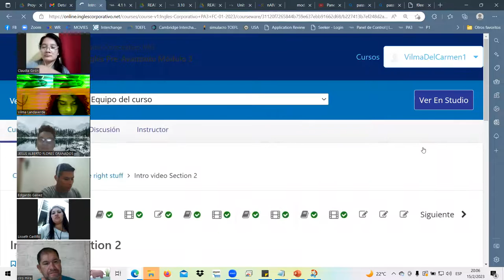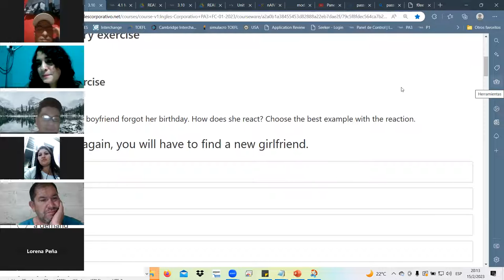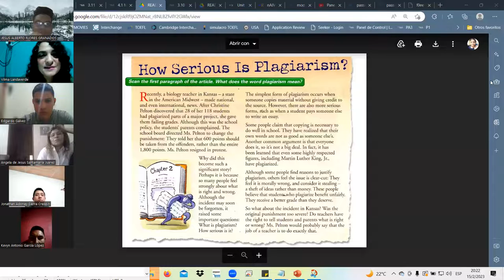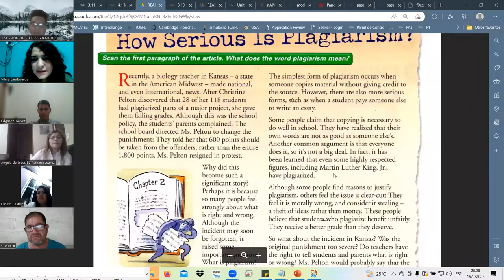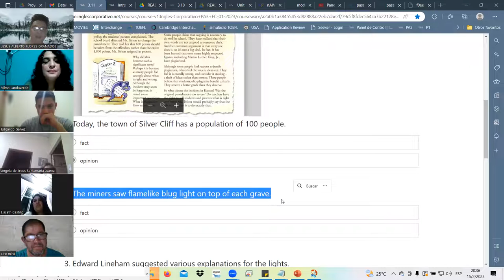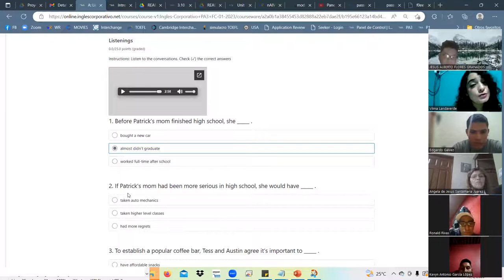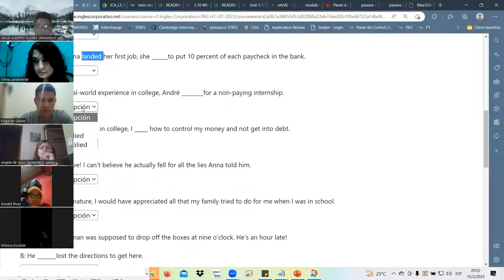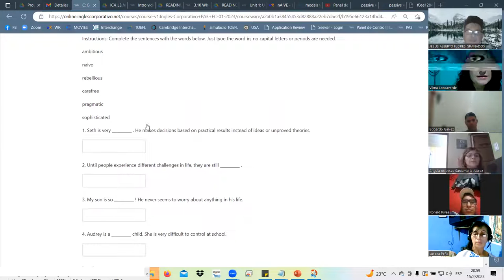SESION7-FEB.15.23-PA3-01-8-9-PM-01-23 Landaverde, SECTION3, MIDTERM